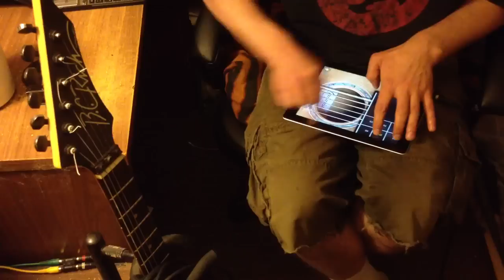Guitarism: Son of a Gun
A cover of Son of a Gun by Nirvana using Guitarism on iPad. I used Audiobus and Ampkit to get the sound.